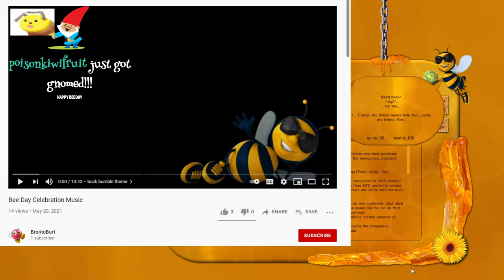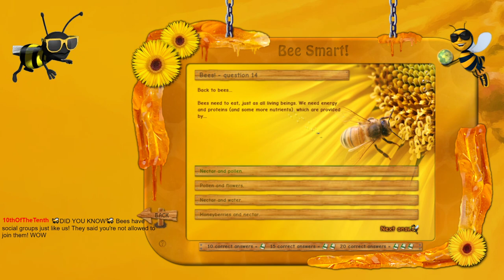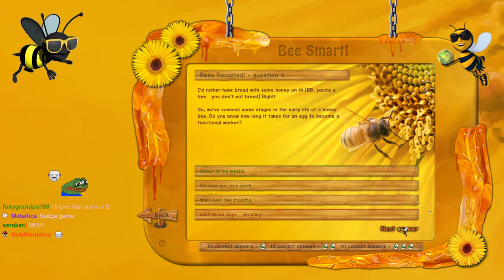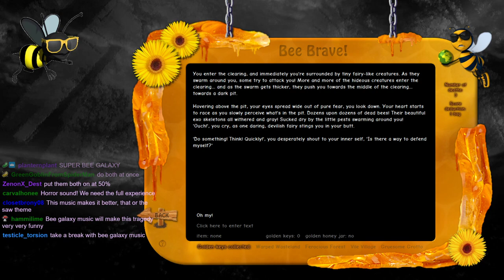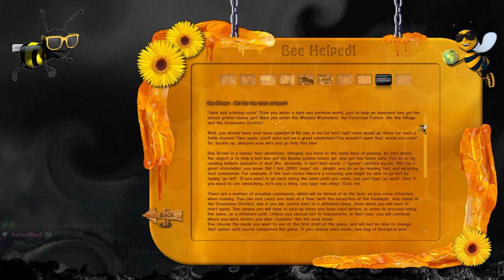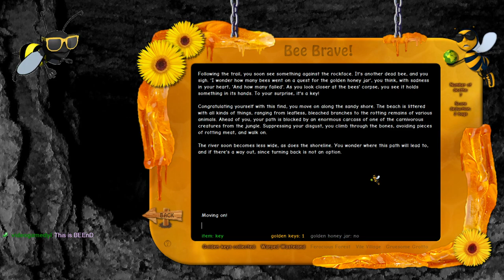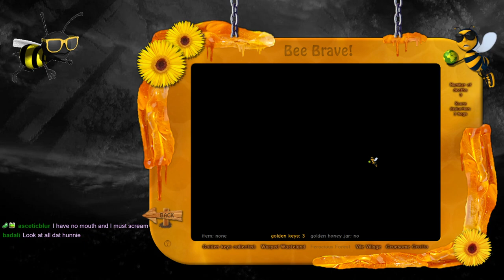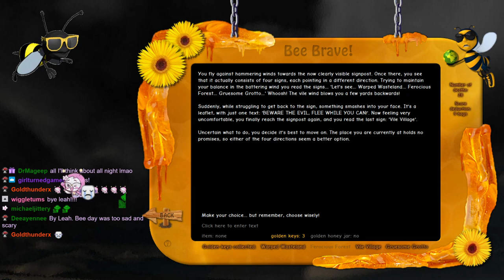Leahbee Streams Bee Aware! · 5/20/21 · world bee day special!!! 🐝🌼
In celebration of World Bee Day, Leah plays Bee Aware!  An innocent-looking bee-themed minigame collection culminates in the epic text adventure Bee Brave!

Original stream title: world bee day special!!! 🐝🌼
Games played: Bee Aware! 2.0